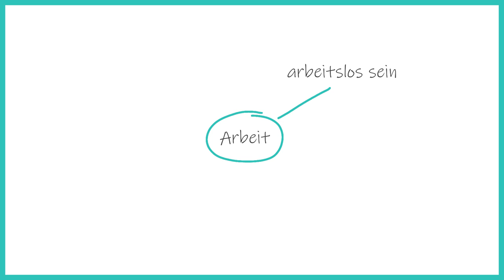Tipps zum Wortschatzlernen mit Sprakuko - Deutsch lernen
Heute habe ich Patrick von Sprakuko - Deutsch lernen zu Gast und wir haben viele Tipps für euch, wie ihr neuen Wortschatz lernen könnt!

Sprakuko - Deutsch lernen:

Buch: Los geht's! Deutsch im Alltag. Ein Kurs- und Arbeitsbuch für Deutsch als Fremdsprache.

Tipp: Falls ihr noch nicht so gut Deutsch sprecht, aktiviert die deutschen Untertitel oder reduziert die Wiedergabegeschwindigkeit, um mich besser zu verstehen :-)